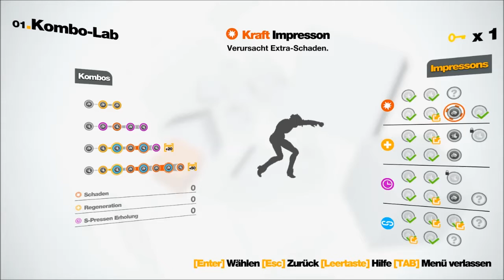Let´s Play Remember Me part24(German/HD/Blind) Hirnreste einsammeln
Die Leaper überrennen die Zentrale und das ist garnicht gut den Trace von dem wir soch infos brauchen wird auch langsam zu einen von ihnen aber solange er noch keiner ist bleibt er für sie ein Feint.